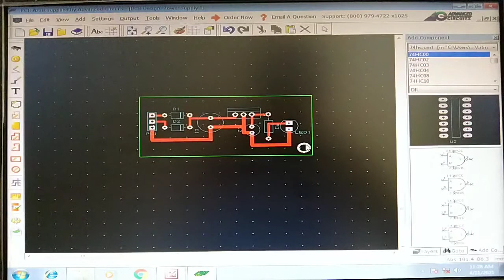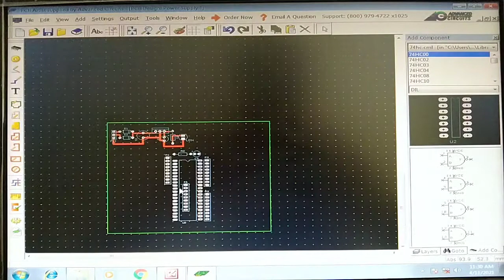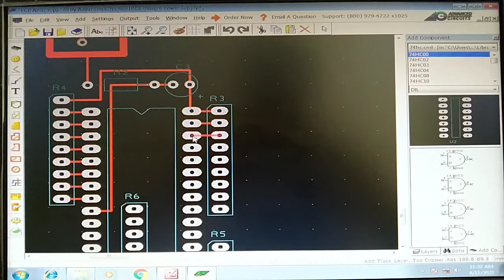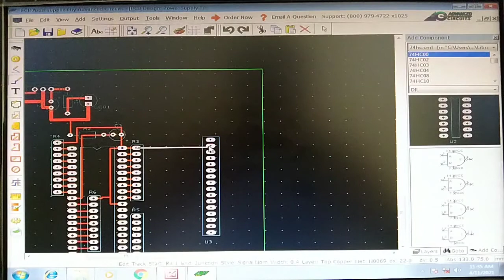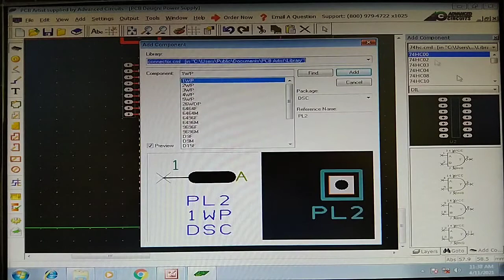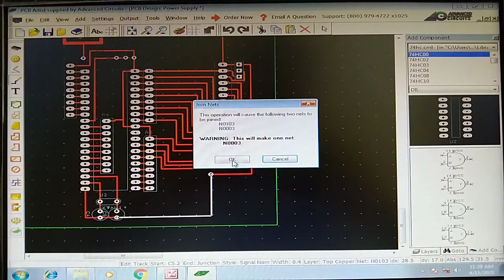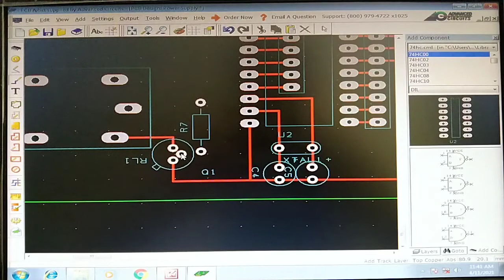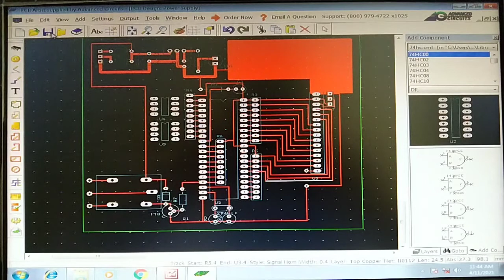PCB Layout Design Part 2 | PCB Layout Tutorial | PCB Layout for Microcontroller LCD Crystal & Relay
Almost Every Circuit board is built on PCB, so many PCB Layout designing software's are available, free as well as paid versions. Here in this video we try to tell you the PCB layout designing process step by step with reference to microcontroller based circuit. We have used PCB Artist software for it, this software is easily available in the internet and it is easy to handle.
There are various components library available ,you need to simply select proper component foot prints according to your circuit. Place all the desired components as per your wish and logic and make connection using add wire tool. You can change the width of the tracks and many more. In this video we have demonstrated the PCB Layout design using one microcontroller based circuit with LCD, Pullup Resistors, Relays and other components.

Complete Circuit diagram is available on